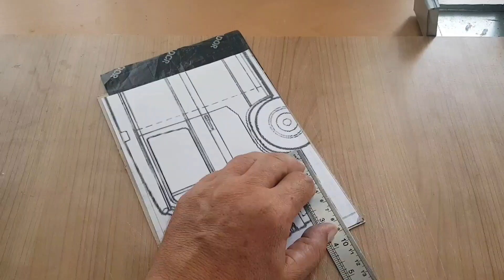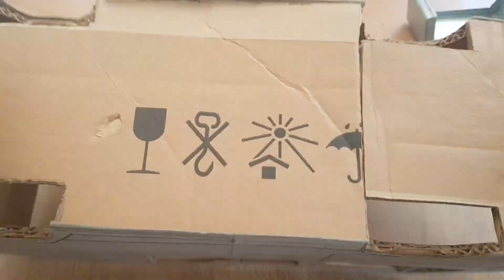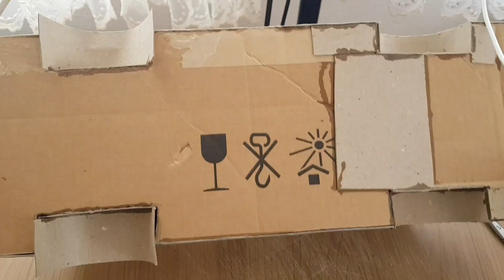How to make WV minibus T3 card board -Wv minibus car at home DIY-MB Craft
Wv minibus car at home DIY-How to make WV minibus T3 card board